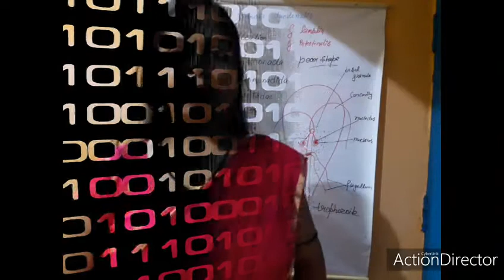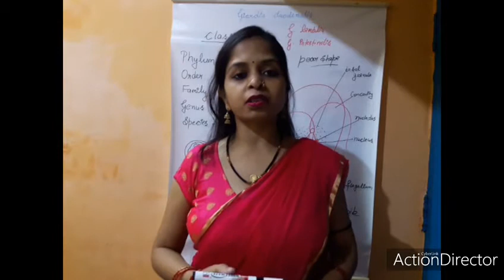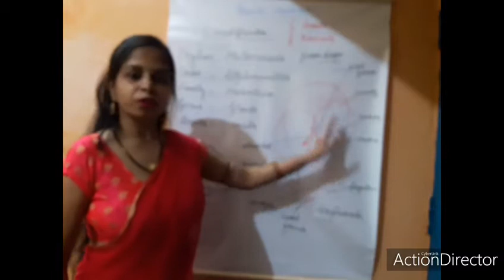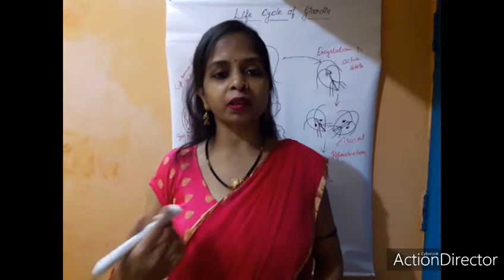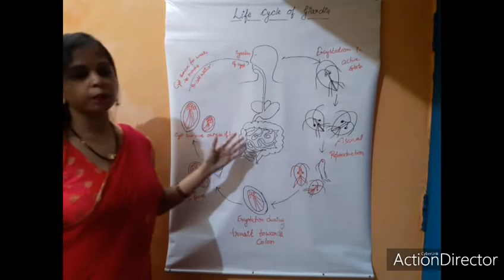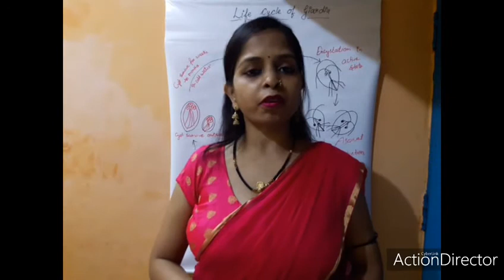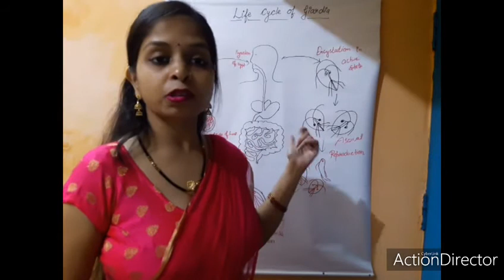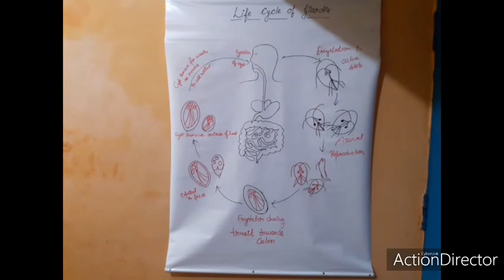Giardia ( structure and life cycle) b.sc . 3rd year paper 1st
Giardia - life cycle, structure
Disease, causes, symptoms with prevention and control